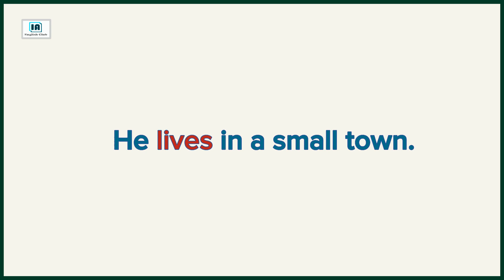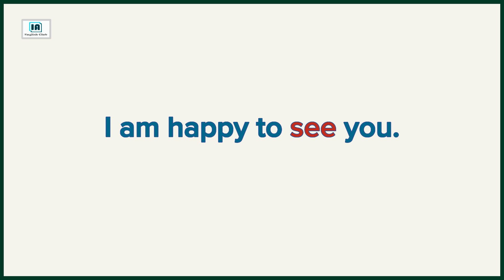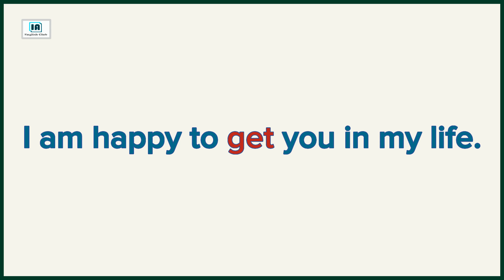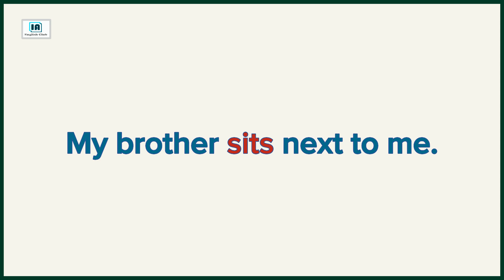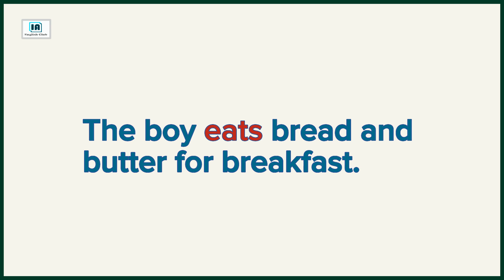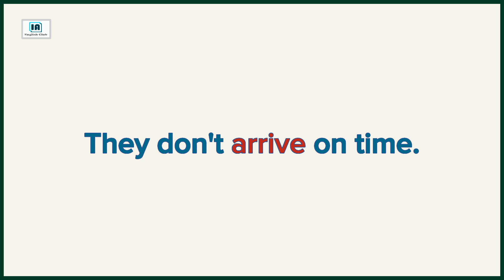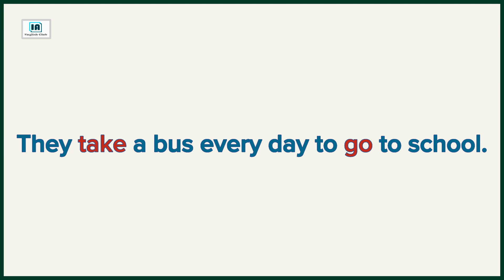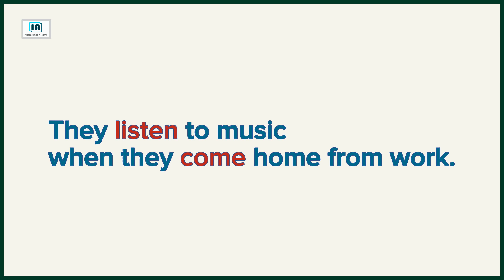practice simple present tense. 50 easy sentences. IA English Club.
One of the biggest reasons for not being able to speak English is that we don't practice tenses.

If we practice these 50 sentences, there will be no more mistakes in using tense.

Three types of sentences are made here

We study how to learn English speaking easily. You'll also see lessons for English speaking practice and tenses in English grammar with examples.